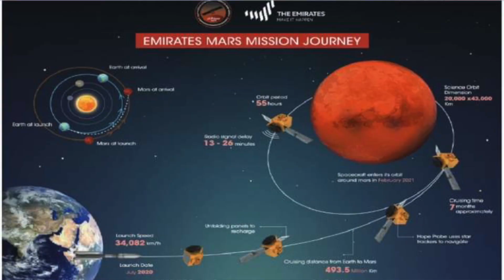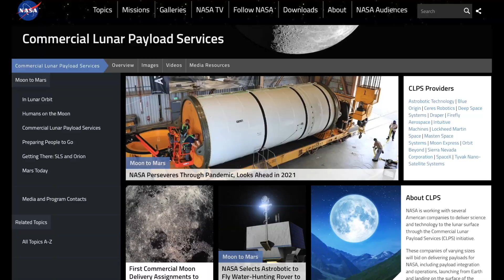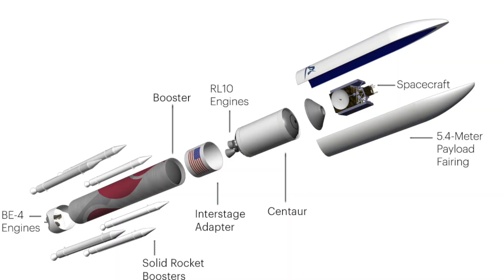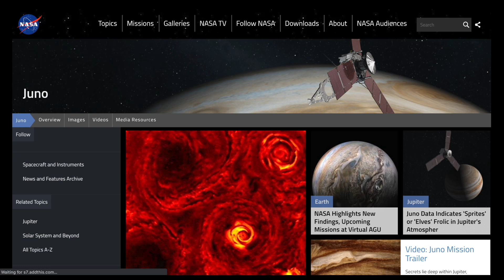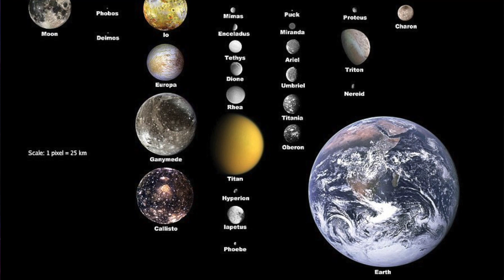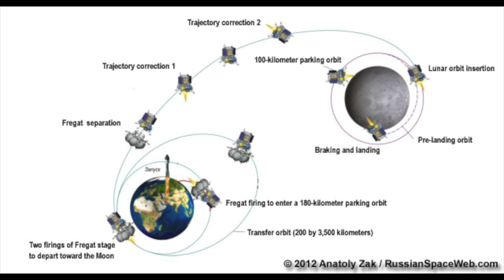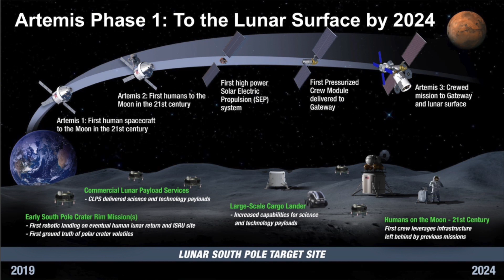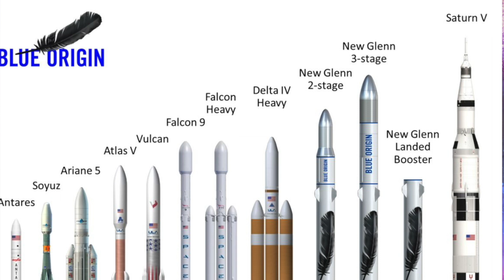What space missions are in 2021!?!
HELLOOOO 2021!!!

This year has A LOT in store for spaceflight and so this video is quite lengthy!! Here’s a breakdown of the main points:

2:30 - February: 3 missions arrive to Mars -Hope orbiter by the United Arab Emirates
-the Perseverance rover launched by NASA
-the Tianwen-1 mission (with orbiter, lander, and rover) launched by China.

3:40 - March: NASA’s Commercial Lunar Payload Services (CLPS) is a program open to small companies interested in partaking on the Moon.

7:15 - July 30th: Juno Mission.

8:30 -  October: Luna 25 is the continuation of the Russian Luna program.

10:15 - First time private citizens are going to the ISS to stay for at least 8 days!! Via SpaceX Axiom Space 1. May involve Tom Cruise.

11:38 - Oct 31: LAUNCH OF JAMES WEBB AS LAST!

12:08 - November: Artemis 1, an uncrewed Orion will go on a 25.5 day mission to the Moon & back.

13:20 - Early 2021: Virgin Orbit, like its sister company Virgin Galactic has customers lined up through 2021 for their LancherOne.

14:20 - Tiangong program continues to its next phase - a modular orbital space station 1/5th size of ISS.

15:19 - BLUE ORIGIN: 2 big missions for 2021

1. Send people into suborbital flight.
2. New Glenn - aimed to launch before end of 2021.

Xoxo